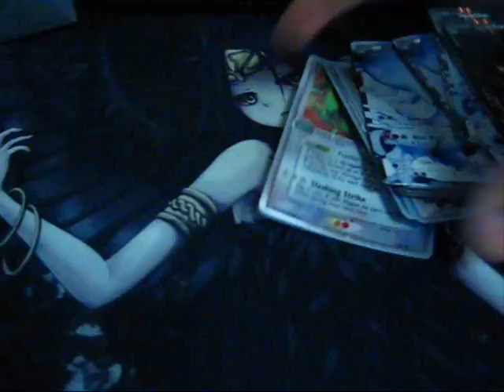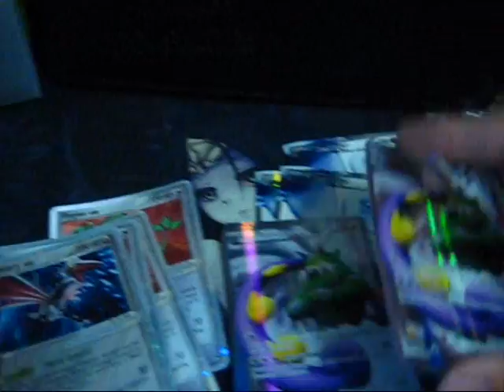Full Arts and EX Sale Video (More Coming Soon)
My chatroom, I will be there sometimes, you can hit me up there